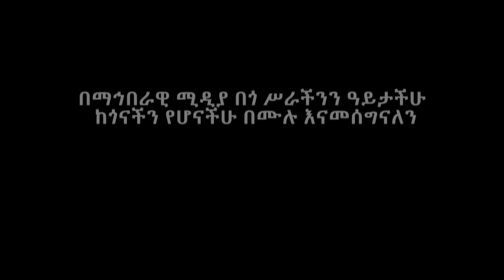Ethiopia | እራት ምገባ 05/07/2013 ዓ.ም | የተክለ ሃይማኖትን ነፍስ ይማር ምገባ | Zeki Tube